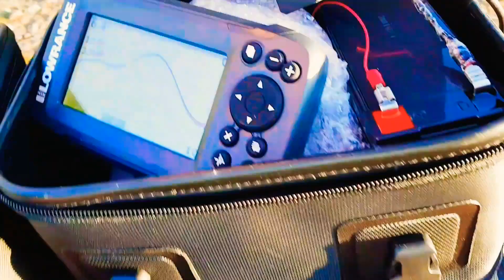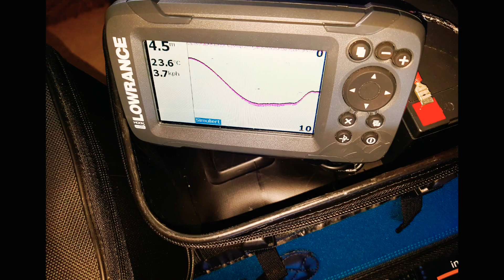Test ensemble float tube, pompe et palmes Caperlan, FLOUT TUBE FLTB-5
BELLY BOOT FLTB-5 CAPERLAN!

Das sind einige Sachen die ich beim angeln nutze!

Hier geht es zu den Produkten :

Belly Boot

Rod Pod Anaconda Quick Pod Dreibein Alu
Fernrohr Monocular
Deeper Smart Sonar CHIRP+
Funk Bissanzeiger
Swinger Bobbin
Karpfenangeln Set
Karpfenkescher mit Auftriebshilfe
Korda Krusha Mörser für Boilies Pellets Tigernüsse
Schnellwechsel Verbinder
Fischereigeräte BOX
Karpfen Rig Box
Magnet Tackle Box
Angelschere Korda
Ballmaker Nash
Dunlop Stiefel
Futter Schaufel
Elektronische Waagen bis 40Kg
LED Taschenlampen
Fischgreifer Gripper
Opinel Taschenmesser Gr 8 ideal
Angelschirm mit UV Schutz
Polarisationsbrille mit Clip
Dip Pop Up Tasche
Nash Hook Box Small T0280
PVA Beutel 100x140mm
CASO VC10 Vakuumierer
Vakuumier Beutel
Banksticks Master Strong

Angelhaken :
Gamakatsu Offset

Angel Zubehör :
Köderschrauben - Haken - Köderschrauben

Bleie :
Noppenblei Inlineblei
Gripperblei Futterblei
Fox Absenkbleie Pop Up bleie

Pop Up Boilies :
Fluo Two Tone
Nash Pop Ups

Futter :
Forellen Pellets Trout Pellet
Halibut Pellet
Futterboilie 10Kg

Pulver Lockstoff :
Lockstoff Vanille

Liquid Aromen :
Nash Scopex
Spray Flavour Liquid
Betain Melasse

Raubfisch Ruten :
Daiwa Lexa Spin Spinnrute
DAM Quadra Safar
Savage Gear MPP2
Savage Gear SG4

Gummifische :
Prorex Duckfin
Manns - Q-Paddler

Andere  Ruten :
Daiwa Black Widow Carp
Daiwa Ninja-X Feeder

Rollen :
Daiwa FREAMS LT 5000D CXH
Daiwa Spinnrolle Fuego LT
Daiwa 20' Fuego
Daiwa Caldia LT 3000D-CXH
Shimano Baitrunner X-Aero

Kurbelknauf Power Knob
Kohlefaser Bremsscheiben

Angelschnüre :
Carp Expert Multicolor 1000m
Berkley Trilene 100 % Fluorocarbon
STROFT Fluorocarbon
Balzer Iron Line 8

Natürlich gibt es auch sehr viel mehr  Sachen vom Schuppenjäger zu sehen & zu erfahren!

DU Bist natürlich auch eingeladen in unseren Gruppen auf  Facebook und CO ; )

DANKE für deine Unterstützung, viel spaß Petri & Horrido